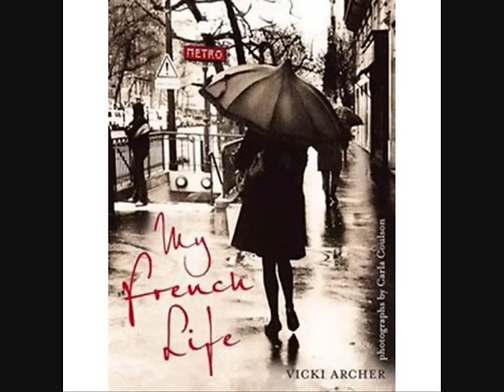Je serai là - Teri Moise